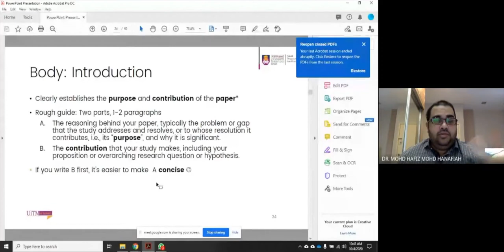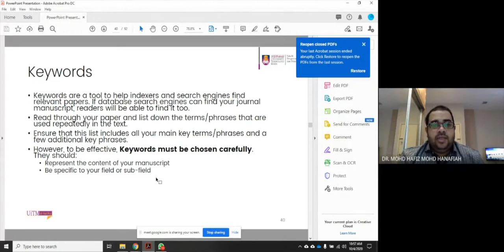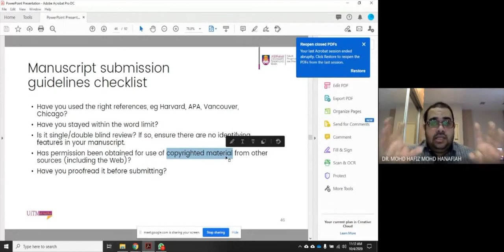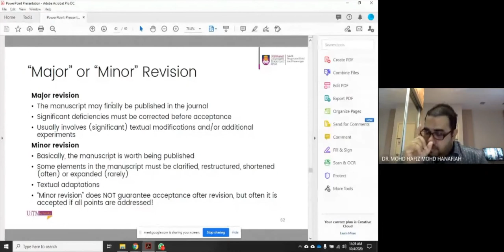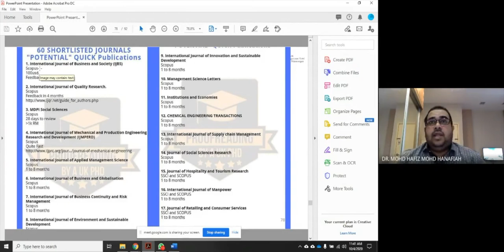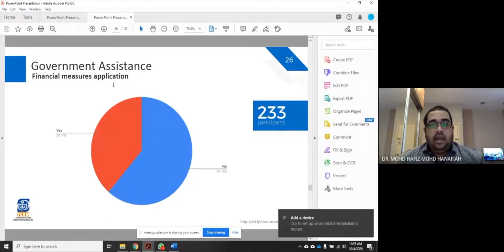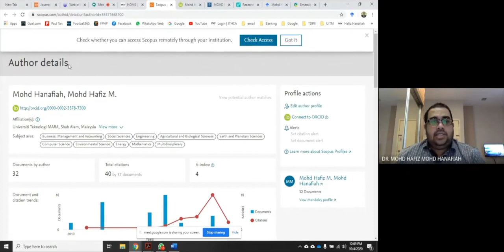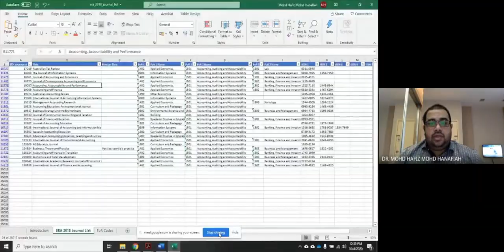STAY SAFE ONLINE- UiTM RESEARCH LIVE WEBINAR SERIES 2020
Speaker: Assoc. Prof. Dr Mohd Hafiz Mohd Hanafiah
Topic: Publishing in top tier journal